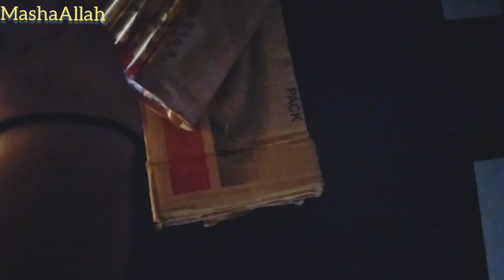Daraz finds part 2 @DarazPk || Kheri ki mazedaar chutni